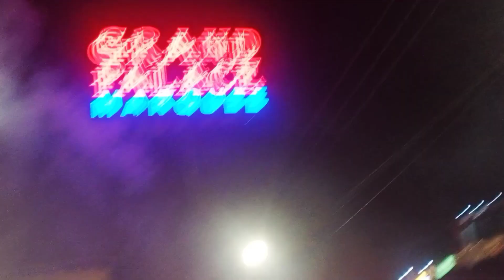Baraat | Wedding Ceremony | Malaika Vlogs and food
Malaika Vlogs and food.
Baraat. Wedding Ceremony
Hi ! In this video i am sharing my cooking experience with my little daughter . I made daily vlogs because i love to share my daily life with you guys